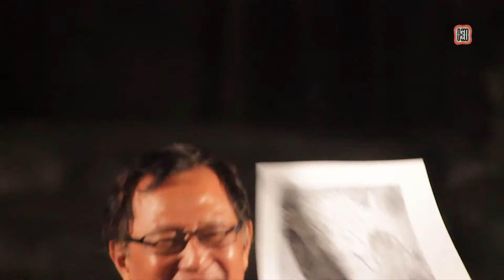BaliTempoDoeloe #17 : Peradaban Pesisir Bali Utara bersama Dr. I Putu Gede Suwitha, SU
Program Bali Tempo Doeloe seri ke-17 ini membahas perihal kehidupan masyarakat yang hidup di daerah Pesisir Bali Utara, yang memiliki potensi kelautan cukup besar.

Pesisir Bali Utara juga memegang peranan penting dalam sejarah Bali. Dahulu, di pesisir Bali Utara terdapat dermaga terbesar di Pulau Bali yang dikenal sebagai Pelabuhan Buleleng. Semula adalah pelabuhan alam yang dalam catatan sejarah merupakan pintu masuk pergaulan global sedini itu bagi masyarakat Bali.

Buleleng juga mencatat dinamika kesenian yang marak sedini itu bahkan hingga sekarang ini, seperti: Gong Kebyar, Topeng Prembon, Janger Menyali, dan Wayang Wong Tejakula yang telah diakui UNESCO sebagai Warisan Budaya Dunia Tidak Benda. Di Buleleng terdapat juga desa-desa Bali Aga atau Bali Mula seperti: Desa Sidatapa, Desa Cempaga, Desa Tigawasa, Desa Pedawa dan Desa Banyuasri.

Selain menayangkan seri dokumenter Bali 1928 yang didukung oleh STMIK STIKOM Bali dan Arbiter Cultural Traditions, disertai pula dialog bersama narasumber Dr. I Putu Gede Suwitha, SU (Dosen Sejarah Fakultas Ilmu Budaya Universitas Udayana).